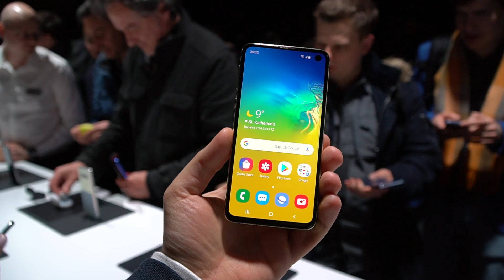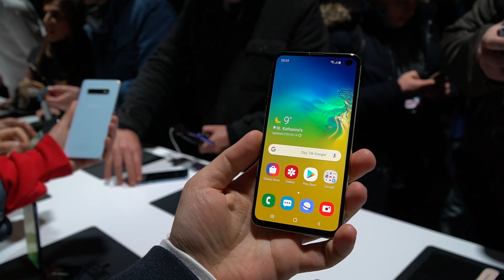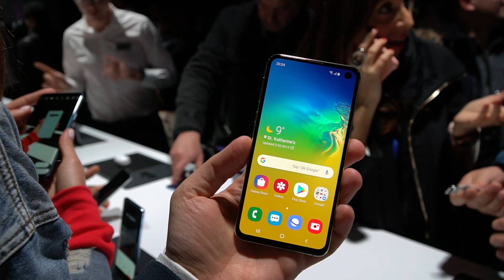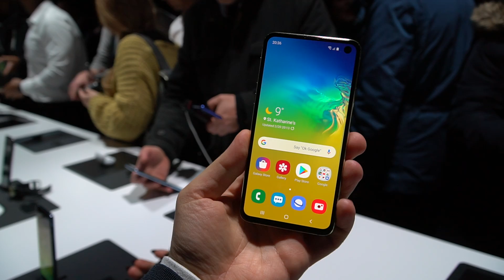Премиера на Samsung Galaxy S10e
Samsung Galaxy S10e е най-компактният и най-достъпен модел в новото семейство флагмани на компанията. Детайли за него - вижте във видеото от първата ми среща след събитието на корейците тук, в Лондон.